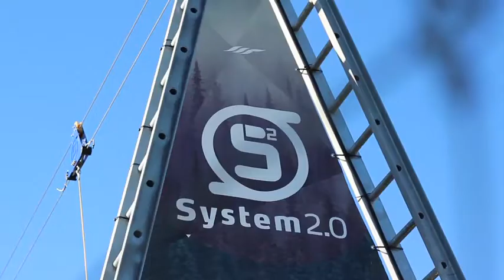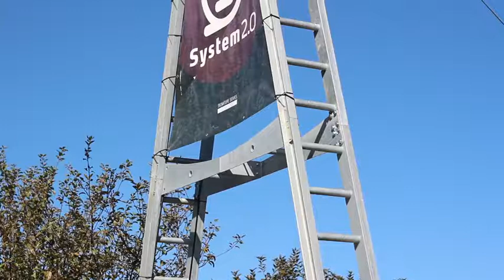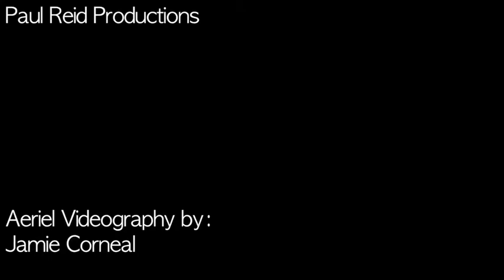Rail Yard WakePark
Summer 2013 Company video